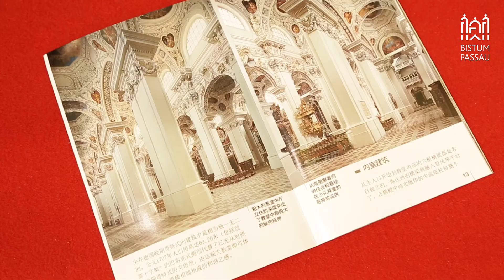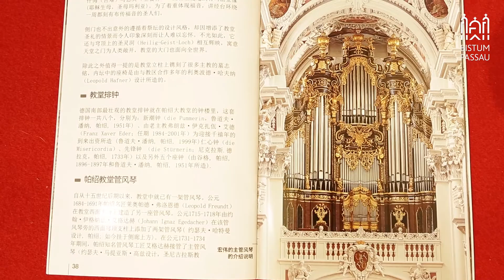Chinesischer Domführer für den Passauer Stephansdom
Der Passauer Stephansdom ist zweifelsohne eine international bekannte Tourismusattraktion, denn jedes Jahr strömen tausende Menschen von überall her in die Dreiflüssestadt, um der weltweit größten Domorgel einen Besuch abzustatten. Für die ausländischen Gäste gibt es daher auch viele Broschüren und Tourismusführer in zahlreichen Sprachen. Ganz neu erschienen ist nun ein Domführer in der Sprache Mandarin – dies ist insofern ungewöhnlich, weil eine Übersetzung aus dem Deutschen in diese asiatische Sprache gar nicht so einfach ist. Wolfgang-Christian Bayer hat sich mit dem chinesischen Übersetzer Chen Zhangpeng und allen anderen Beteiligten darüber unterhalten.